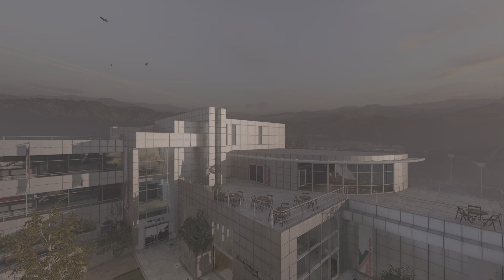Gunfight on Exhibit